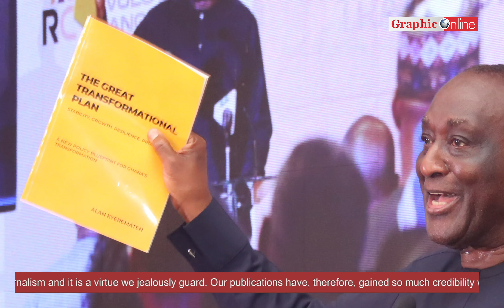Court Convicts Man for Assault at Nkawkaw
Graphic Online's News In Brief for Friday, June 28, 2024. Twi